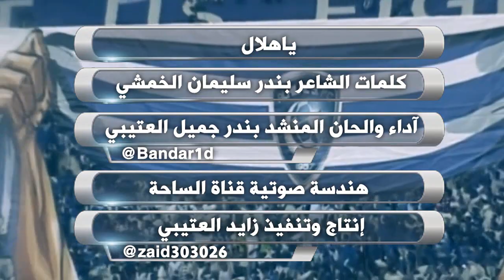ياهلال ياهلال الذهب والبطولات طرب 2020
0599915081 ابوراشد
رابط مباشر الى الواتس اب